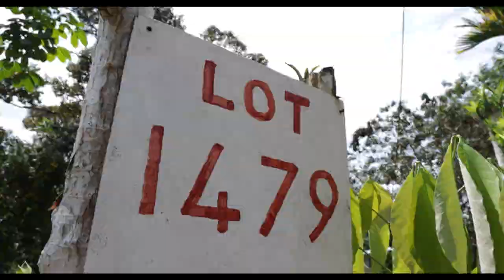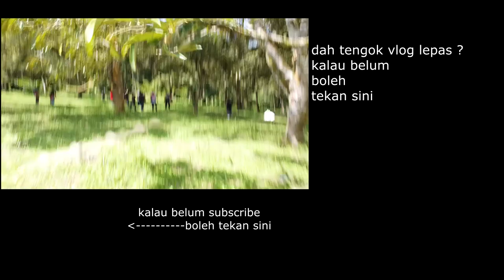Sampai Ke Dusun Cari Durian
Vlog kalini aku dengan kawan-kawan Motovlogger lain mengidam nak makan durian. Sampai Ke Dusun Cari Durian punya pasal. Alhamdulillah masih banyak buah yang segar dan sedap-sedap.